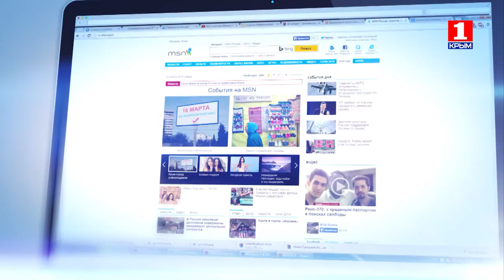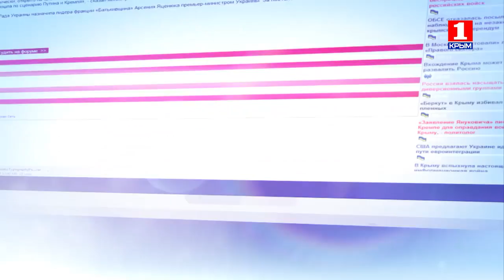Информационная война 5.02.2016